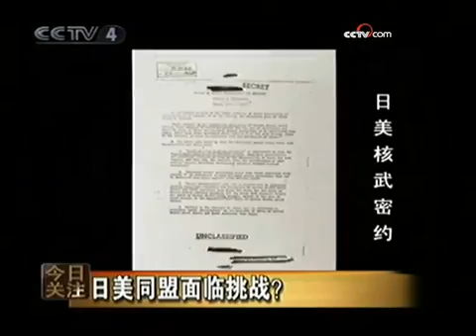停止为美军舰供油 日本新政府要挺直腰杆 - part 1